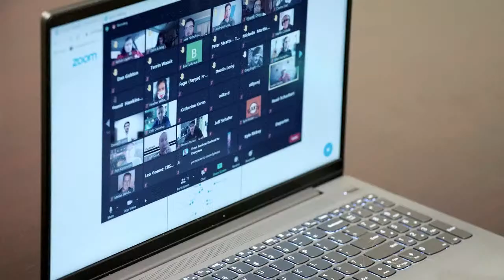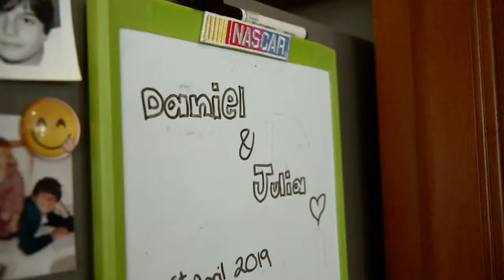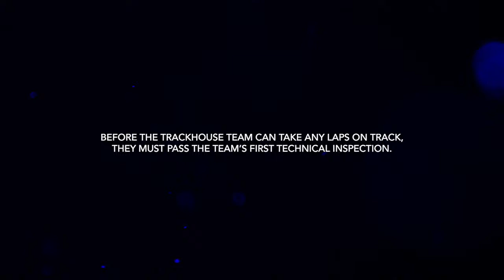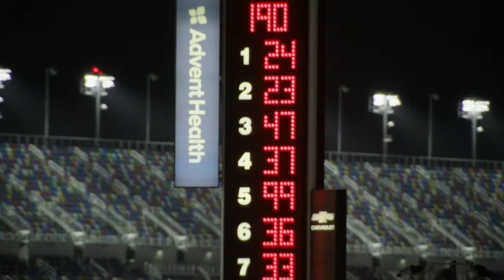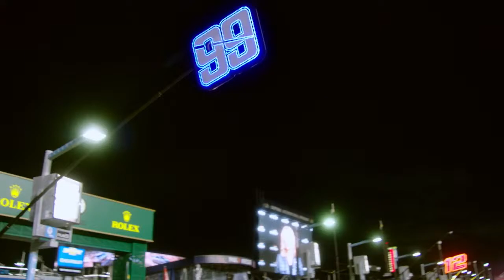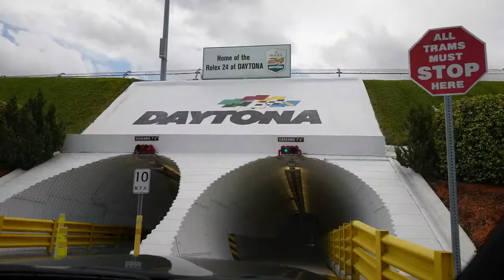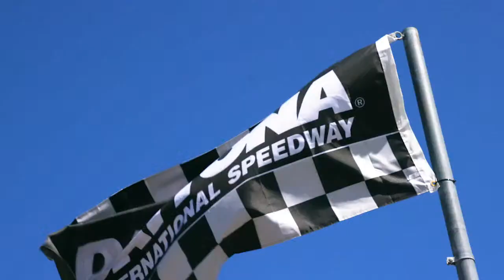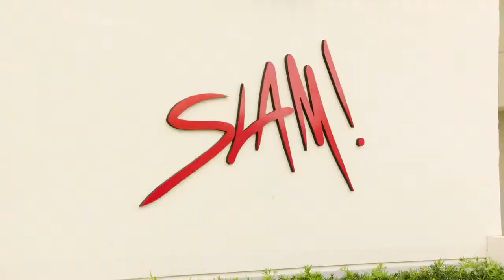Trackhouse: Get Ready | A look at NASCAR's newest team with owners Justin Marks and Pitbull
Watch this documentary film about Trackhouse Racing Team and driver @DanielSuarezG and team owners @Pitbull and Justin Marks as they make their NASCAR Cup Series debut in 2021.

Play every weekend!